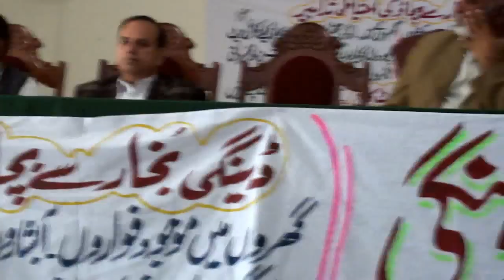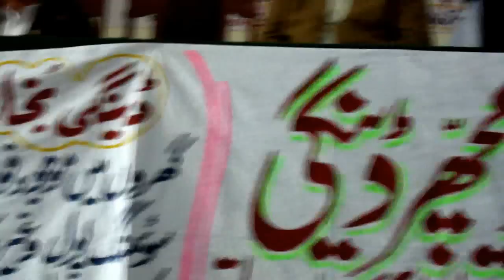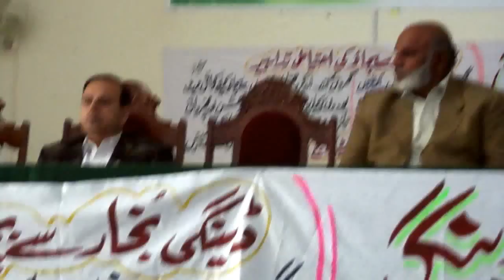Mian Abdul Kareem Speech @ GOVT. PostGraduate College Faisalabad Dated : 05 March 2012